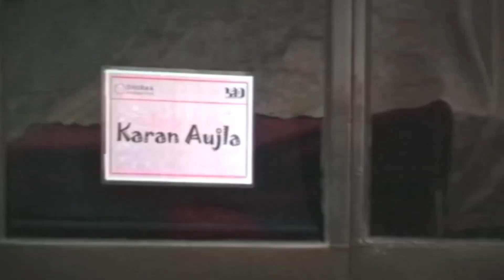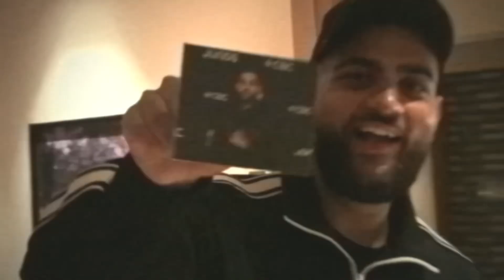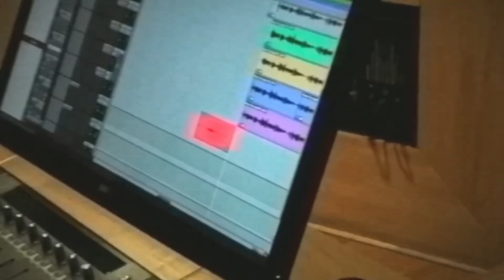WHO THEY? (Music Video) Karan Aujla | Yeah Proof | Latest Punjabi Songs 2024 | Bang Bang Beats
Singer/Lyrics/Composer: Karan Aujla
Video Director: Qarn Mallhi
Editor: Mani Mallhi
Coloring: Lucifer Media Lab
Video Production: Brownwest Originals